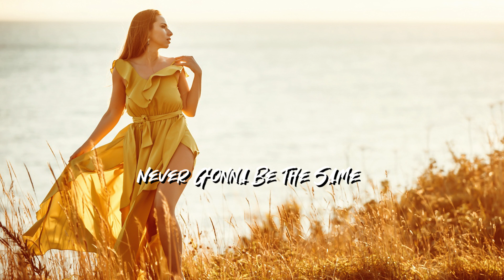Nando Fortunato - Never Gonna Be The Same (Original Mix)